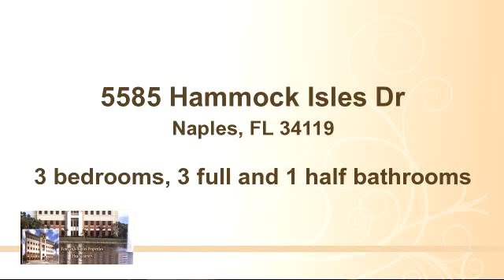Property for sale - 5585 Hammock Isles Dr, Naples, FL 34119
Bedrooms: 3
Bathrooms: 3 full and 1 half bathrooms
Square Feet: 2919
Price:

07/29/2015 10:15:02 am

Last modified: